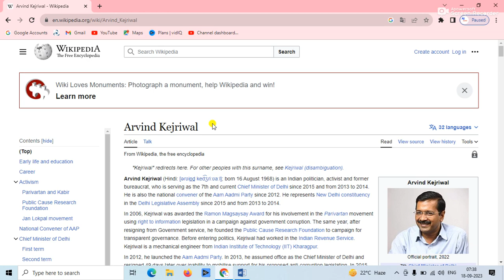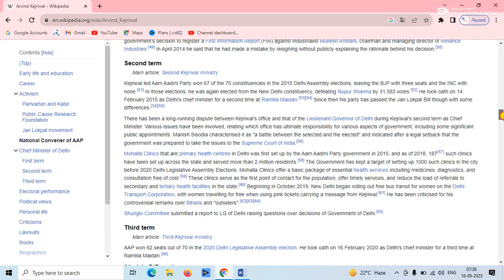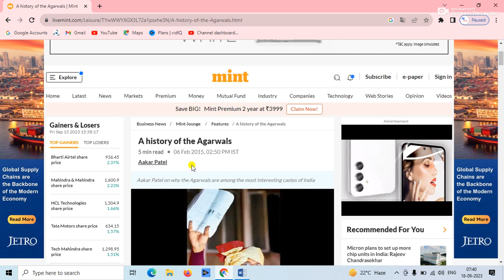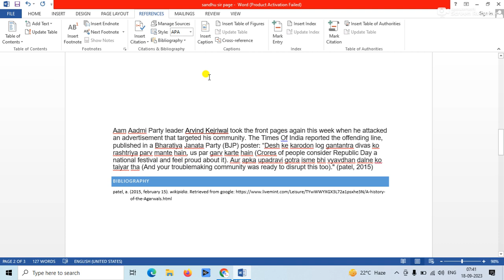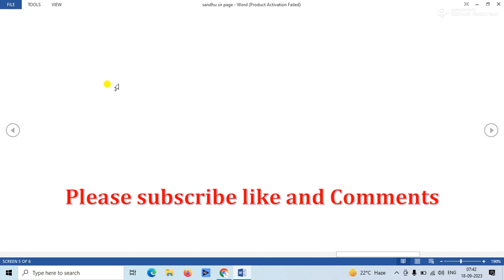How to insert citation and bibliography in ms word ? Ms word | Microsoft word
How to insert citation and bibliography in ms word ?
how to insert citation
how to insert citation in ms word
how to insert bibliography in ms word
How to add citation and bibliography in ms word ?
how to add citation
how to add citation in ms word
how to add bibliography in ms word